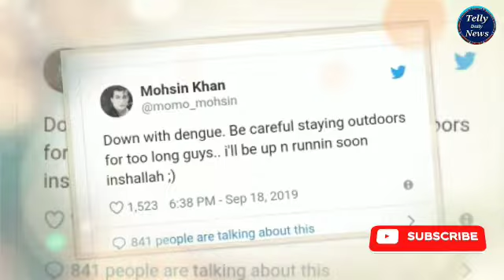Yeh Rishta Kya Kehlata Hai Actor Mohsin Khan Hospitilized down with dengue | Telly Daily News